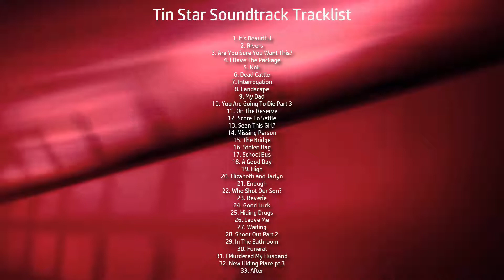Tin Star Soundtrack Tracklist | Tin Star (2017-2019)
Tin Star Tracklist from Original Soundtrack
💿 Amazon Digital

Genre: Original Television Soundtrack
Label: Silva Screen Records
Format: Digital
Date: May 17, 2019

Tin Star Soundtrack Tracklist
1. It’s Beautiful
2. Rivers
3. Are You Sure You Want This?
4. I Have The Package
33. After

Audiotrack in video - Silent Partner 'Hemispheres'